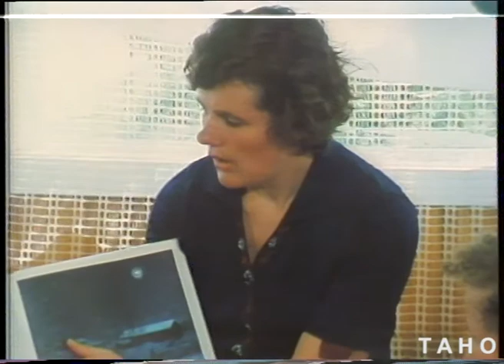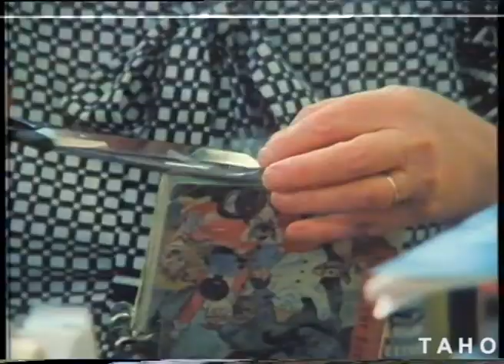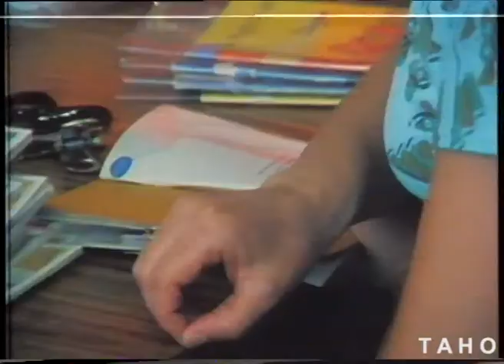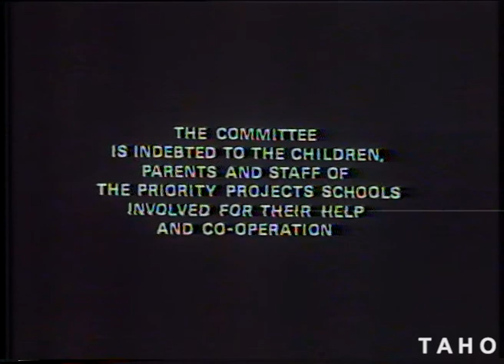Where Should The Money Go? (1976)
Produced by the Tasmanian State Film Unit for the Priority Projects Committee, Education Department Tasmania.

Tasmanian Archive and Heritage Office: Film - Where Should The Money Go? – 16mm Eastmancolor Composite Release Print (colour, sound) - 14m 29s - (Reference: AB869/1/3032)